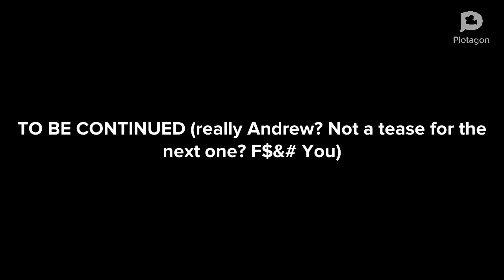ANDREWMAN 16: Bryan's World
It is crossover season where our Andrewman travels to Bryan's World!